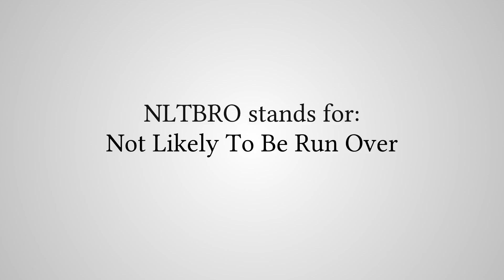What Does "NLTBRO" Stand For?